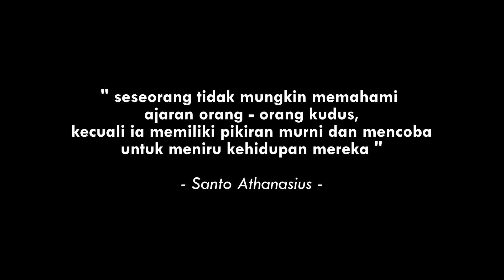BERSAMA UNTUK MUDAH | PESTA PELINDUNG SANTO ATHANASIUS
2 Mei 2023
Pesta Pelindung Wilayah Rohani Santo Athanasius.